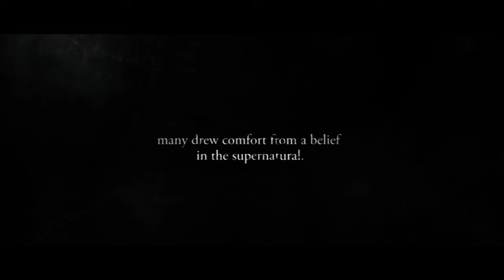DensTV | Cinema Box | The Awakening